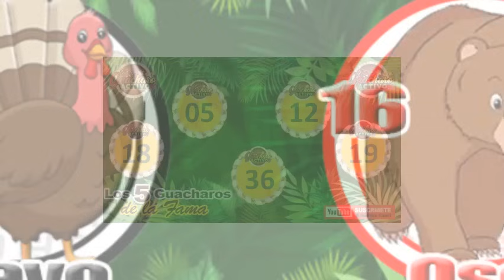ENTÉRATE DE 2 DATAZO EN EL 5y6, y 2 ANIMALITOS FIJOS HOY * EL CHALANERO * DOMINGO 26 DE MAYO DE 2024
Pronósticos para EL LOTTO ACTIVO,  GUACHARO, LA GRANJITA, y DOS LINEAS PARA EL 5y6 Las mejores Proyecciones para ganar con la mayor efectividad… Nuestra información está basada en muchos años de experiencia, análisis, estadísticas y el mayor porcentaje de aciertos, el cual queremos compartir con ustedes, con la mejor intención, de que ustedes obtengan la mayor cantidad de aciertos.

Darle LIKE será tu manera de agradecimiento

Todos Los Días Subimos VIDEOS

Suerte!